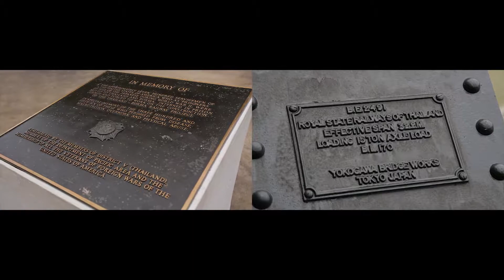สะพานแควใหญ่ ถ้ำกระแซ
ป้ายหยุดรถไฟสะพานแควใหญ่ ตั้งอยู่บริเวณสะพานแควใหญ่ ตำบลท่ามะขาม อำเภอเมืองกาญจนบุรี จังหวัดกาญจนบุรี เป็นป้ายหยุดรถ ของทางรถไฟสายตะวันตก และการที่จะสัมผัสถึงเส้นทางรถไฟสายมรณะจริงๆ เป็นการเดินทางด้วยรถไฟ เพราะเมื่อรถไฟผ่านเส้นทางก่อนถึงสถานีถ้ำกระแซ รถไฟจะชะลอความเร็วลง เพื่อความปลอดภัย เพราะโครงสร้างสะพานยังคงเป็นโครงไม้ดั้งเดิม และทำให้ได้ชมวิวที่สวยงาม จากทางฝั่งแม่น้ำแควใหญ่ที่ไหลอยู่ด้านล่าง